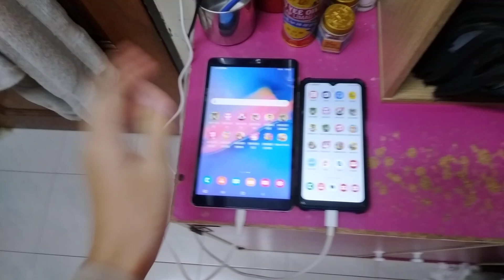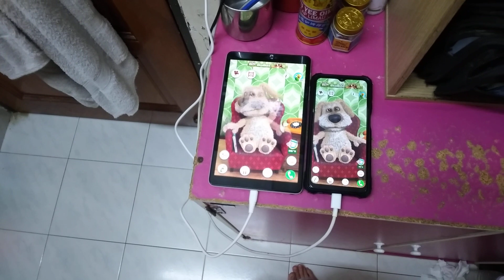Talking Ben Echo 16603